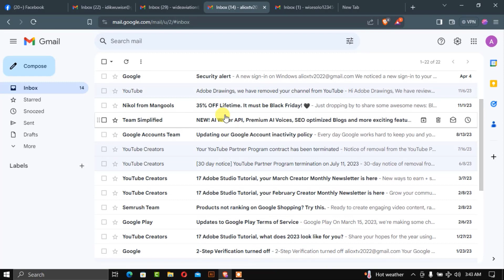I got rejected for monetization four times on YouTube. Here is why?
this video explain why my channel got rejected four time for monetization